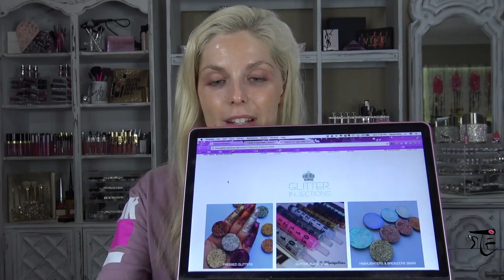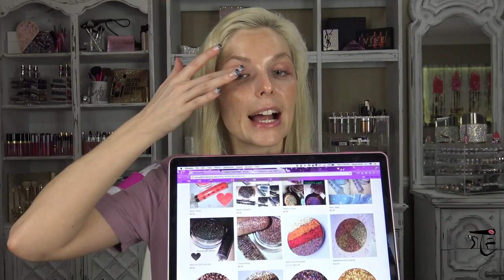Glitter Injections | First Impression, Tutorial, & Swatches | My Birthday Makeup Look | Tanya Feifel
tfeifel_rhodes

tfeifel_rhodes

XOXO!

PRODUCTS MENTIONED:

Glitter Injections Pressed Glitter
Juvias Place Masquerade Palette
Ardency Inn Modster Liner in Black
Tom Ford Eye Defining Pen
Dose of Colors Lip in Pinky Promise
Jouer Lip Cream in Daiquiri
Lime Crime Diamond Crushers in Lit
Surratt Beauty Blush in Rougeur
Milani Baked Blush in Luminoso
Jeffree Star Skin Frost in King Tut
Coloured Raine Lashes in CR013
Too Faced Glitter Glue
Karity, Morphe, & Sigma Brushes

OTHER PRODUCTS USED:

MAC Fix+
MAC Pro Longwear Concealer
Marc Jacobs Re(marc)able Full Cover Foundation Concentrate
La Prairie Cellular Loose Treatment Powder
Benefit Hoola Bronzer
Too Faced Soleil Matte Bronzer (Contour)
Dr. Brandt Pores No More Primer
Tarte Shape Tape Contour Concealer in Light Medium
Urban Decay Naked Skin Color Correcting Fluid in Peach
Lancome Hypnose Drama Mascara
Anastasia Clear Brow Gel
RCMA No Color Translucent Powder